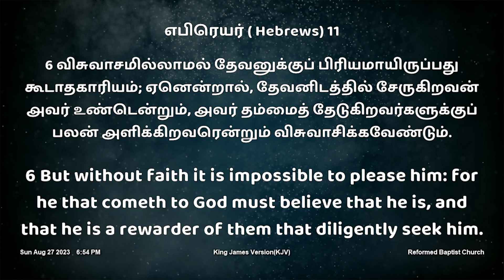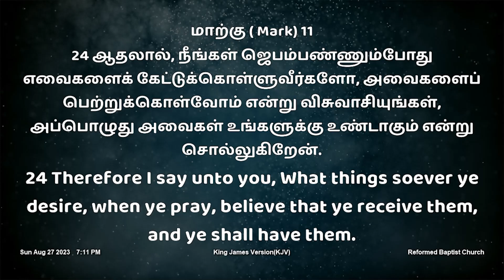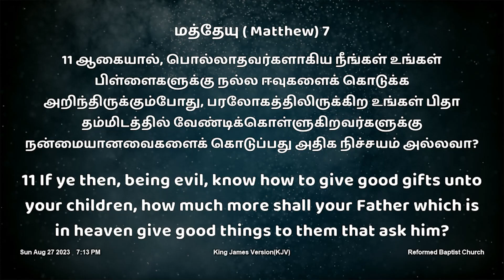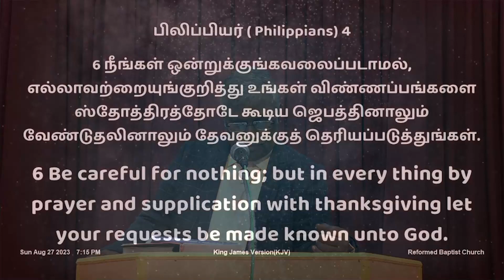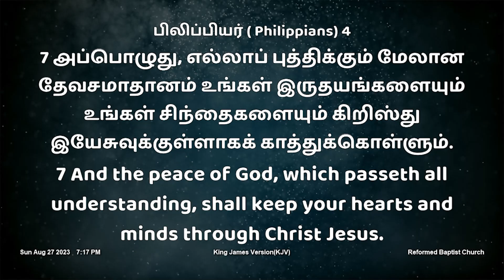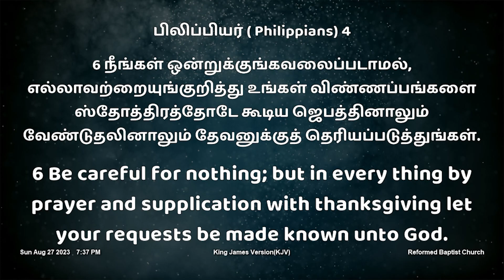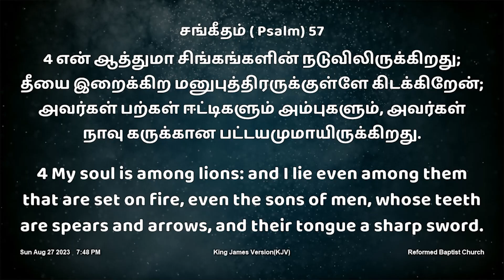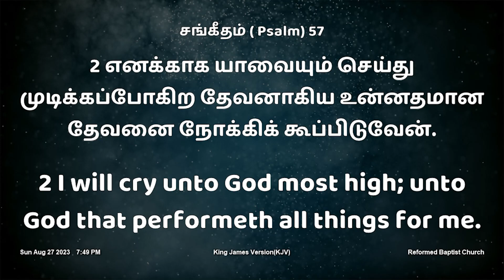Why we are failing in prayer? -1 | நாம் ஏன் ஜெபத்தில் தோற்றுப்போகிறோம்? -1 | August 27, 2023